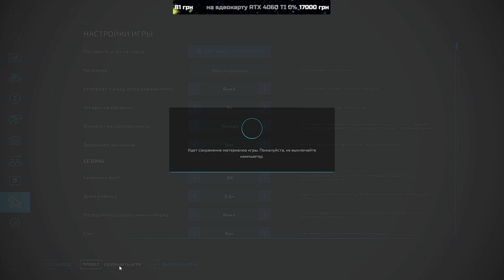💙💛🇺🇦 Відновлюєм стару ферму діда село Горбані FS 22 ч.11 /Карта «СВК Горбани» Farming Simulator 2022